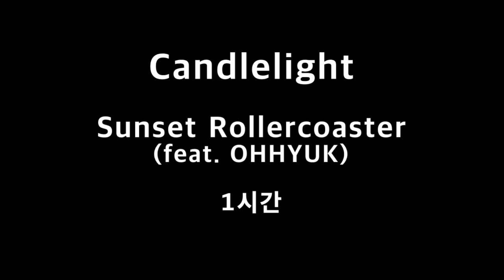Candlelight Sunset Rollercoaster (feat. OHHYUK 오혁) 1시간 1hour